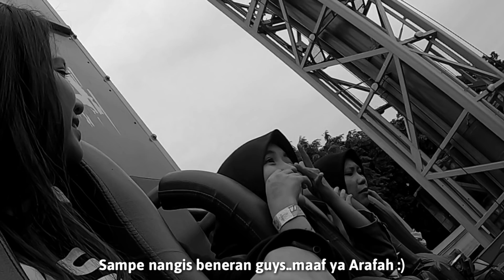Akhirnya Arafah Rianti Nangis Beneran!! Prank Naik Wahana Extreme Dufan!! Gak tega..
Hai guys..ini video lanjutan yang kemarin nih (Part 2)!! Akhirnya Arafah beneran nangia guys..sampe ga tega liatnya. Maaf ya Arafah..hihihi, pokoknya kalian harus tonton video keseruan kita sampe habis ya guys..

Link Video Klip:
Judul: Gimanapun Kamu
Penyanyi: Ani Nurhayani